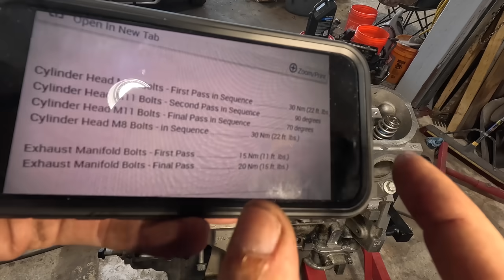This is the LAST VIDEO (LS Engine Rebuild) Ls1 Ls4 2006 SS Monte Carlo 5.3 Part 5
Part 1: Cam Swap Teardown! Design Fail! (GM's AFM/DOD System) LS4 Camshaft Swap! 2005/2006 Chevy LS Engine
Part 3: LS Engine Rebuild Continued Pt3: (Budget Refresh) Cylinder Honing and Piston Rings | 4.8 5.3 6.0
Part 4: LS Engine Rebuild (Cam & Crankshaft Installation) Ls1 Ls4 2006 SS Monte Carlo 5.3 Part 4
Part 5: LS Engine Rebuild (Pistons Rods & Timing Chain) Ls1 Ls4 2006 SS Monte Carlo 5.3 Part 5

Take care of your car or truck with premium synthetic Amsoil Engine Oil and fluids!
Do you perform your own maintenance? Get premium synthetic Amsoil products HERE!

When it comes to Synthetics, Amsoil is the best in the business! Amsoil backs up their claim with numerous performance testing methods and results can be found

To have your vehicle serviced at Ray's Auto Clinic in Bradenton Florida where we proudly use Amsoil premium synthetics and other top tier automotive products!

Tool Picks!